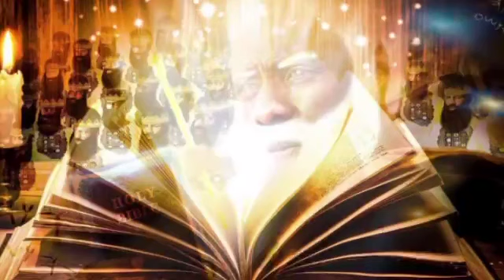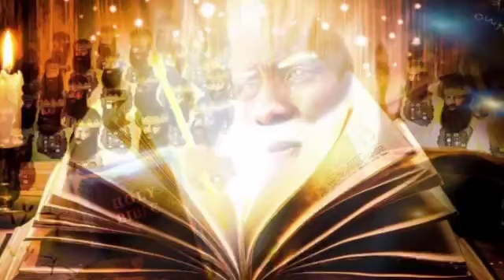But if it die, it bringeth forth much fruit.